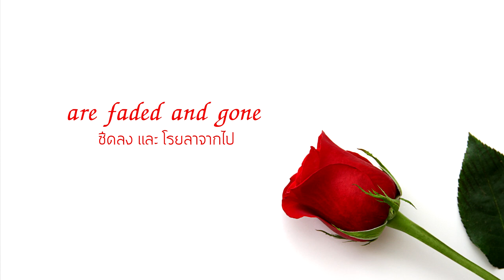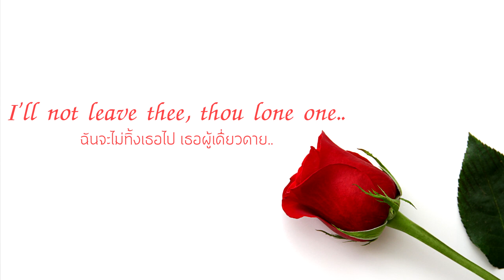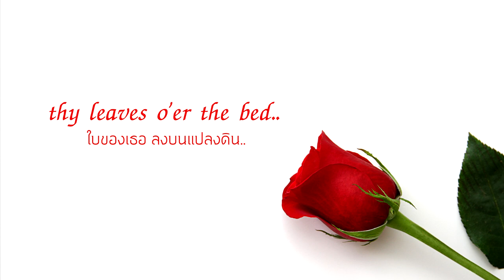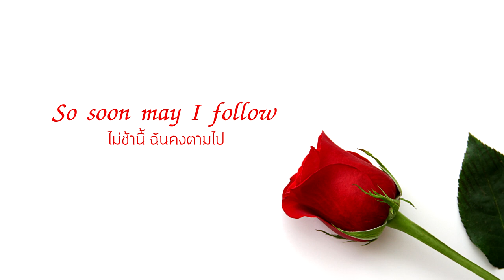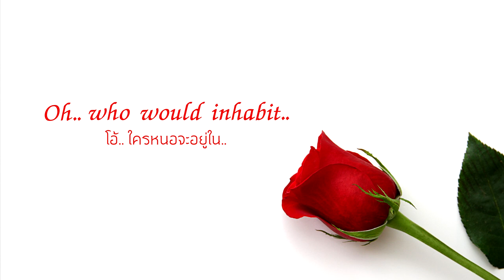"The Last Rose of Summer" ｢feat. Renée Fleming｣ ― Three Billboards Soundtrack【Thai & English Lyrics】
Title Track : "Martha: 'Tis The Last Rose Of Summer"

Albums : "Three Billboards Outside Ebbing, Missouri Original Motion Picture Soundtrack" and "The Beautiful Voice／Renée Fleming"
Composed by Friedrich von Flotow
Lyrics from a poem by Thomas Moore

[ =Musicians= ]
Soprano : Renée Fleming
Conductor : Jeffrey Tate
Orchestra : English Chamber Orchestra
Harp : Osian Ellis

◆ The picture belongs to its owner. ◆